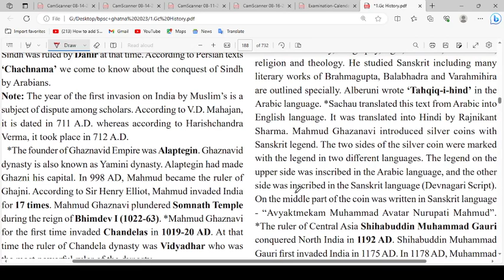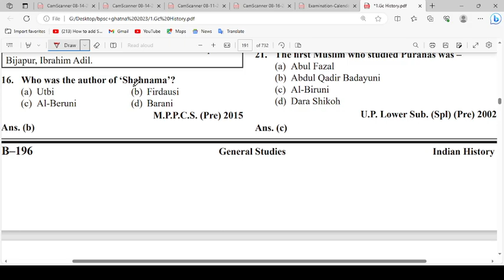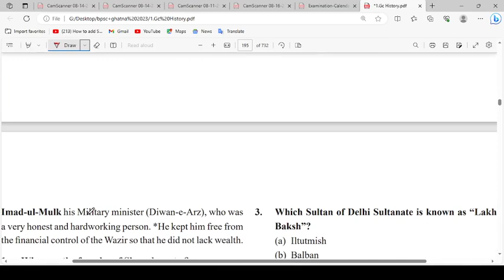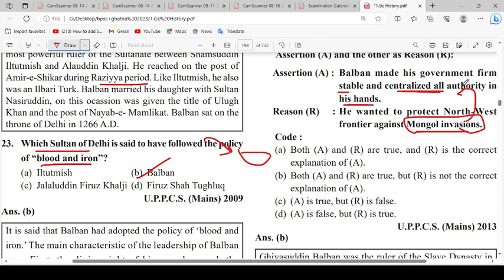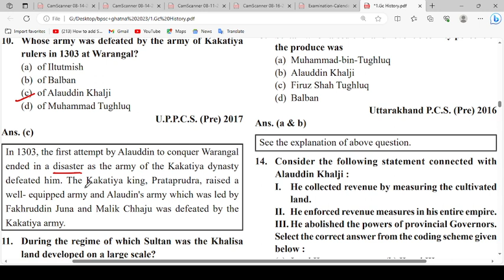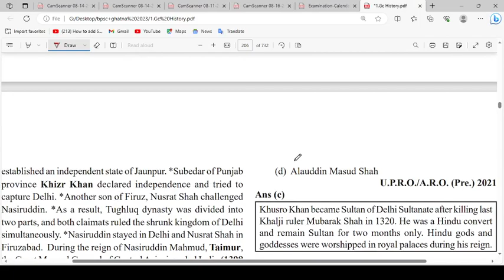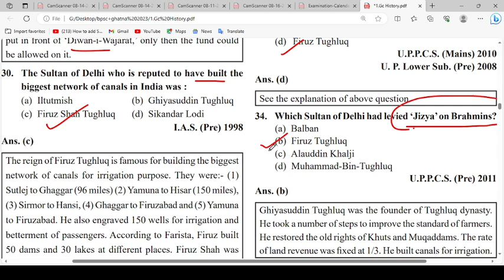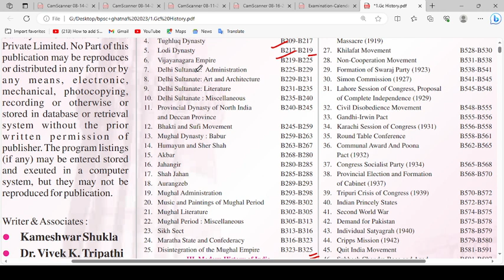69th BPSC PT- Ghatna Chakra Medieval History Marathon-1 | Ghatna Chakra Medieval History In English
This video is all about Ghatna Chakra Medieval History Marathon-1 | Ghatna Chakra Medieval History In English Master Video.